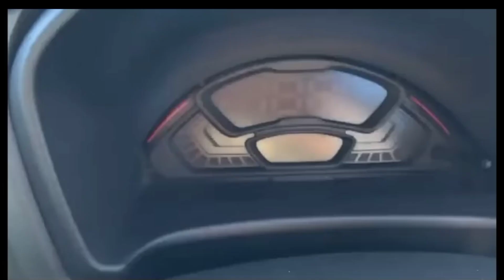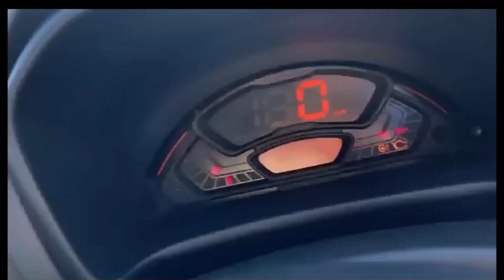New Alto K10 VXI Plus 2022 model launched Date 18 August Review specifications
New Alto 2022 K10 VXI Plus model launched 18 August Review specifications